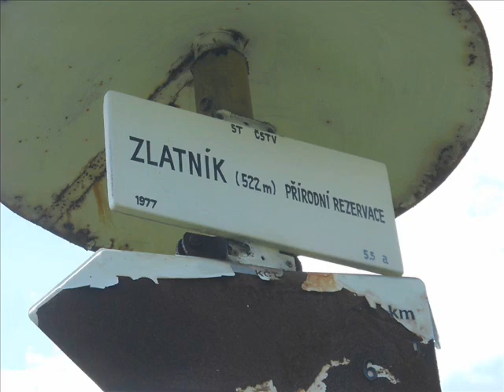Zlatník vol.II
Tak hned další den :D stejná cesta